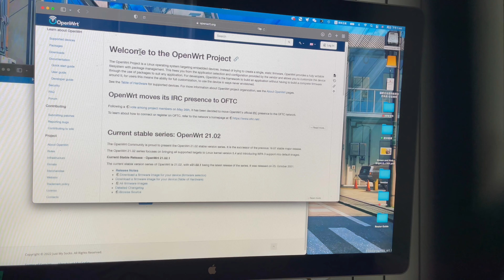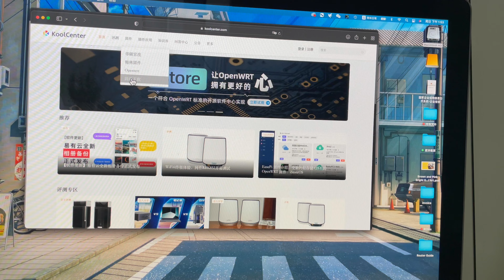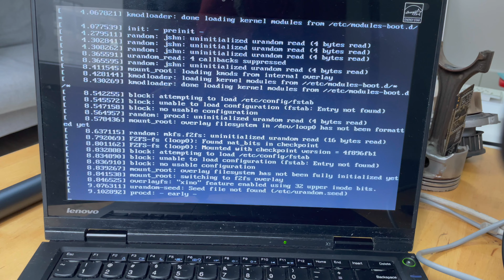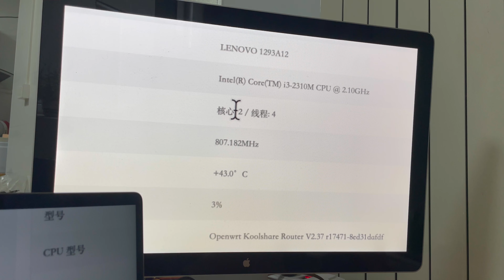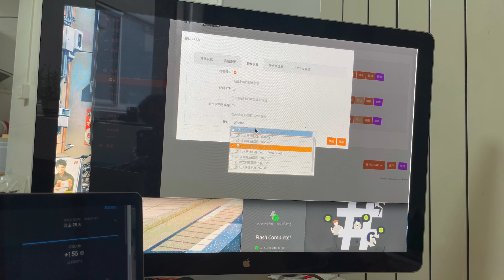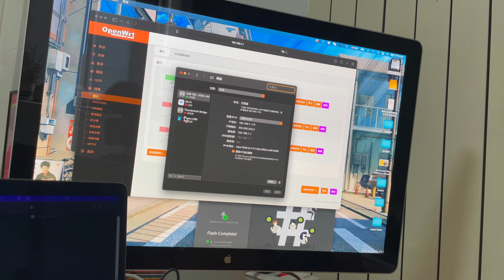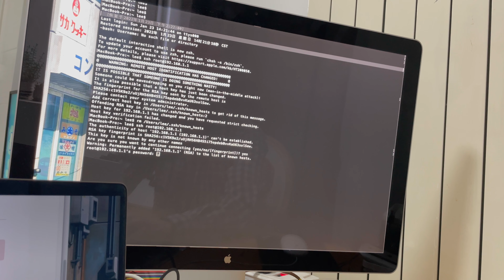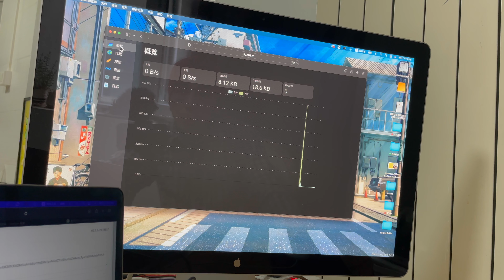[老李‘s] 我想了好久简化了这个操作| 2步就行| 老电脑软路由实例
[不太老的老李] 我想了好久简化了这个操作| 2步就行| 老电脑软路由实例